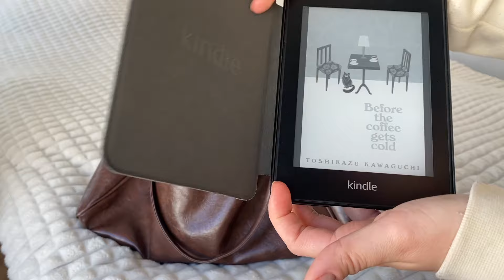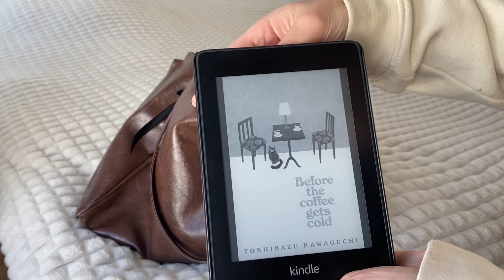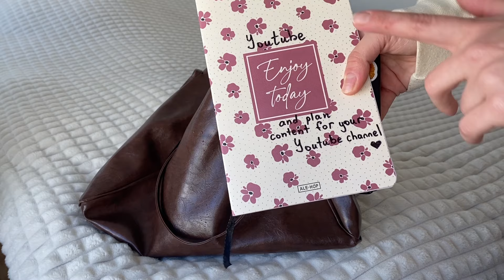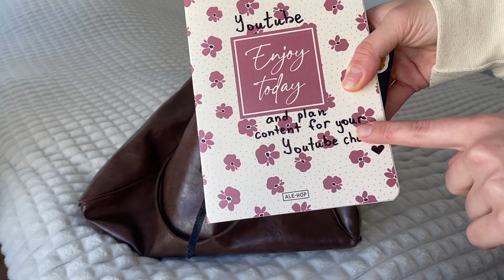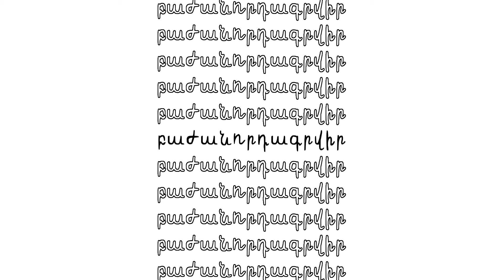Ինչ կա իմ պայուսակում 👜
lov u 💌

Իմ ինստագրամը: @emuturie
Քանի տարեկան եմ: 22
Որտեղ եմ սովորել՝ ՀՌՀ, կիրառական մաթեմատիկա և ինֆորմատիկա

 ➭  նկարում եմ: Iphone 11 pro max
 ➭  մոնտաժ: Capcut